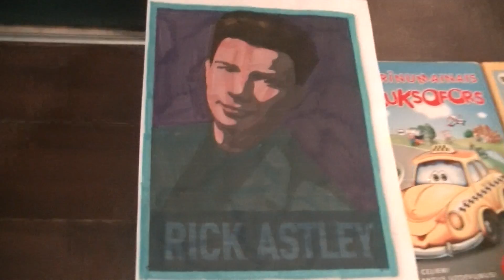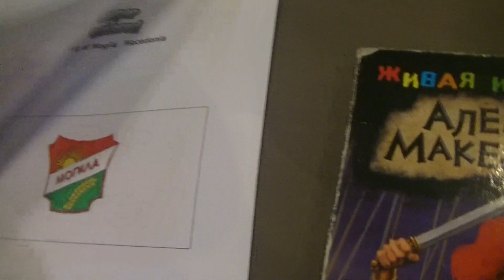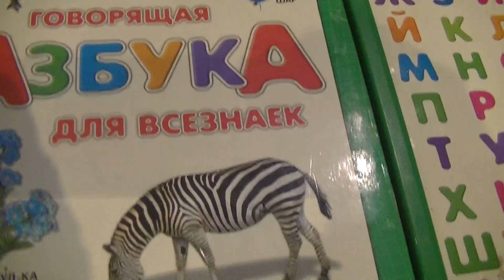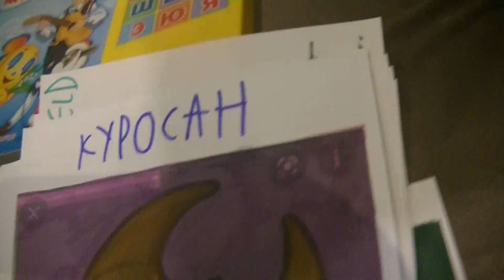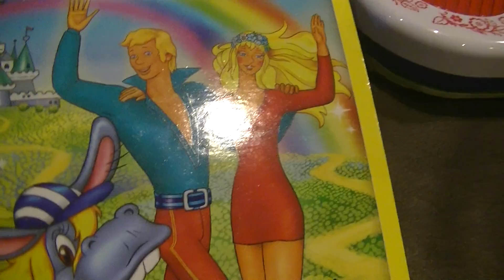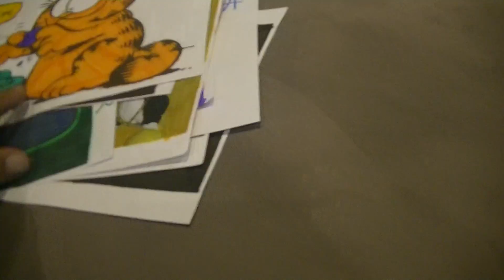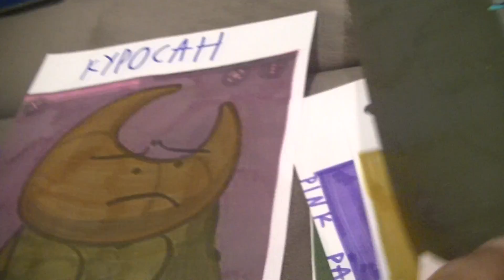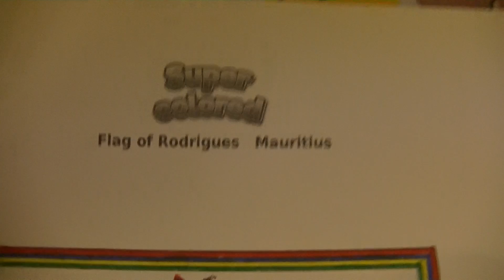ПОИСК МАРКУС 1920 КОТ ГАРФИЛД, РОЗОВАЯ ПАНТЕРА, СИМПСОНЫ, ОБДЖЕКТЫ. КОНЦЕРТ RICK ASTLEY В МАВРИКИЙ!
HIDE&SEEK MARKUSS 1920 WITH PINK PANTHER, GARFIELD,  SIMPSONS, JEFFY, BFDI OBJECT SHOW. SUPERSTAR RICK ASTLEY LIVE IN MAURICIA!